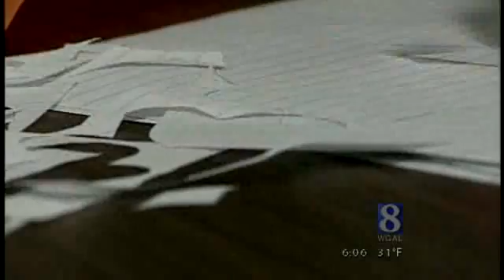Clinic For Low-Income Patients Expects More Visits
For a complete list of free clinics, visit the